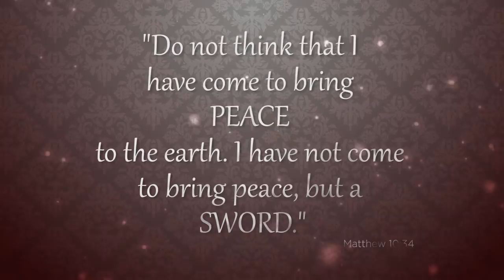Stephen Baldwin on Walk In Faith (09/26/17) NET TV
On this episode of Walk in Faith, host Craig Syracusa sits down with Stephen Baldwin, a self-proclaimed Jesus freak who is bringing faith to life through his films and other ministries.